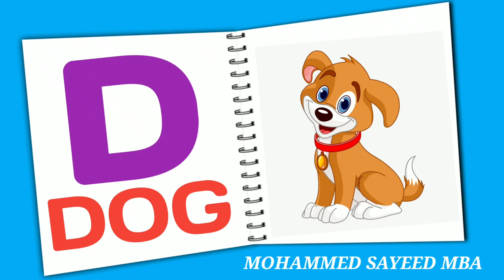abcdABCD || Alphabet Letters || A For Apple || B For Ball || With Sound For Children || NurseryRhyme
ABCD || Alphabet Letters || A For Apple || B For Ball || With Sound For Children || NurseryRhyme